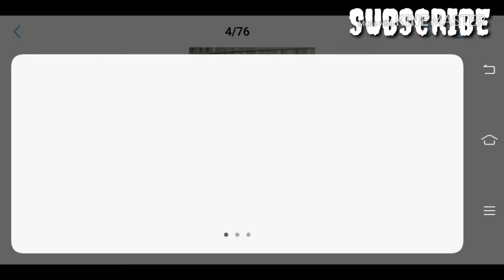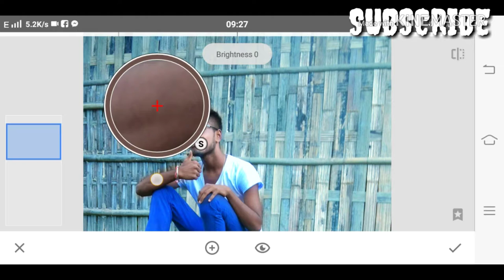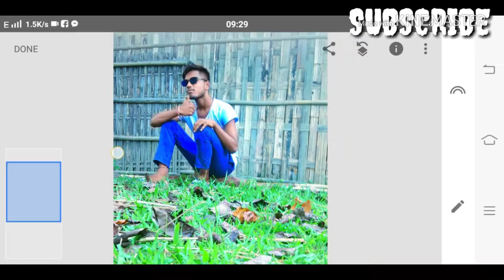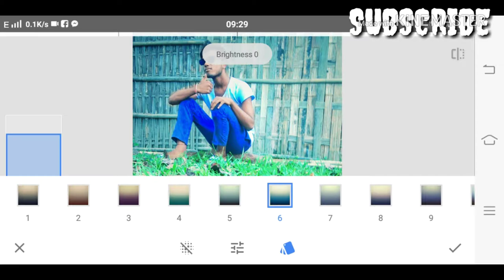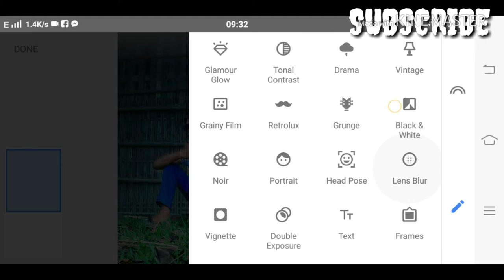Basic editing tutorial with snappers. By technical craft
M. Y
L. A. T. E. S. T

A. G. A. I. N.